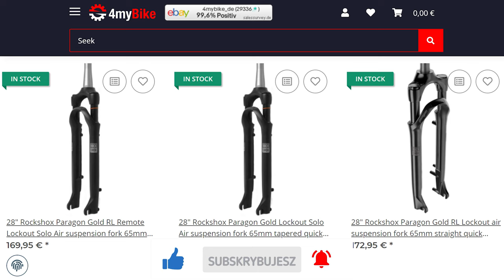AMORTYZATOR ROCK SHOX PARAGON GOLD // Najlepszy Do Roweru Trekkingowego i Crossowego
Przedstawiam amortyzator Rock Shox Paragon, przeznaczony do rowerów Crossowych i Trekkingowych.

👉 Z A P R A S Z A M D O O B E J R Z E N I A

0:00 Wstęp
0:17 Historia
0:45 Różne wersje
1:01 Mocowania
1:19 Wady
1:34 Waga i budowa
1:48 Cena
1:51 Podsumowanie i porównanie do Suntoura
2:41 Porównanie wagi RS vs Suntour
2:55 Zaproszenie do kolejnych filmów z tej serii
3:22 Rozłożony RS Paragon